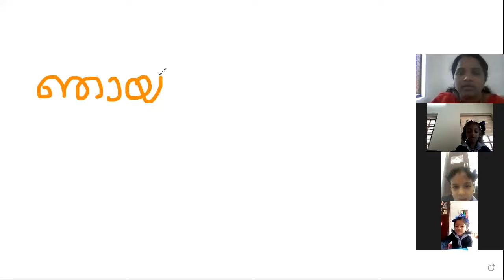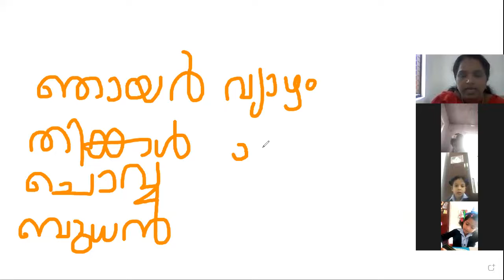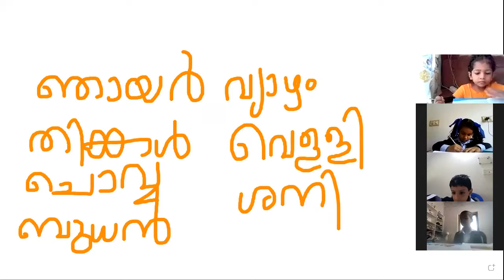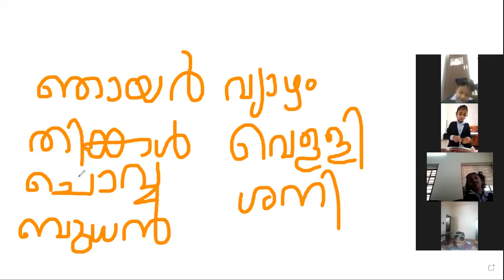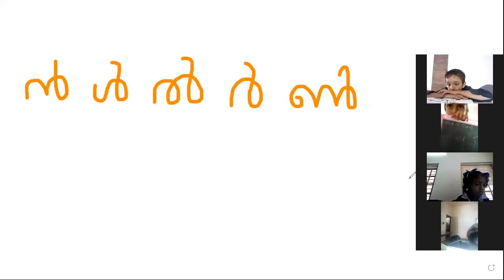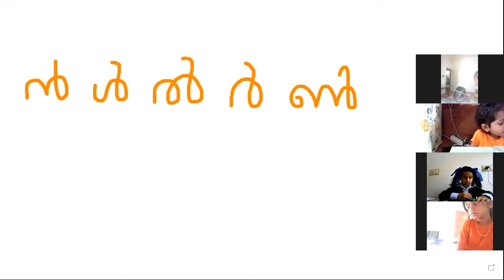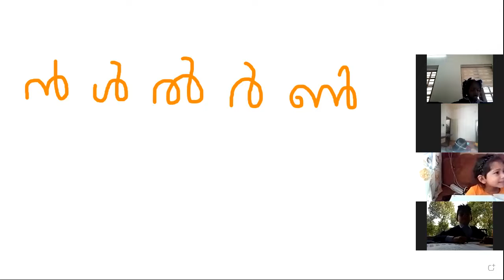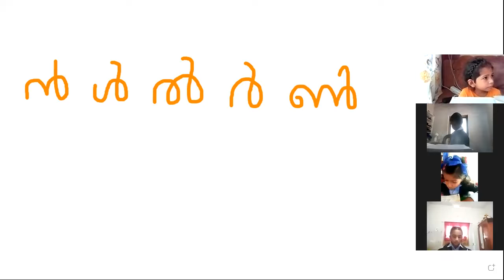CLASS UKG MALAYALAM 25 JANUARY 2022